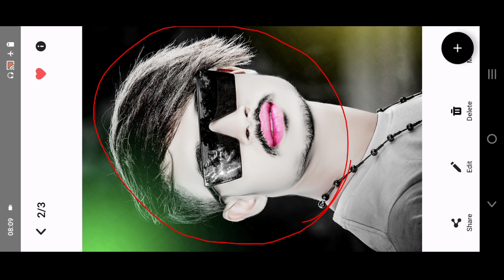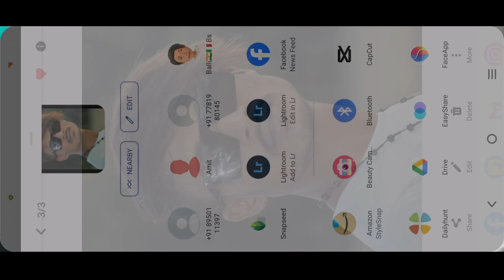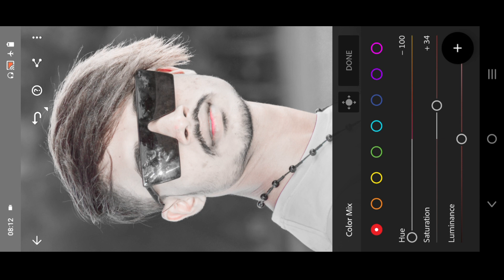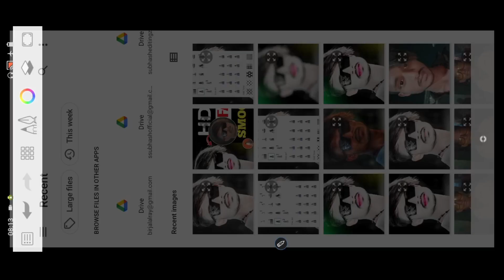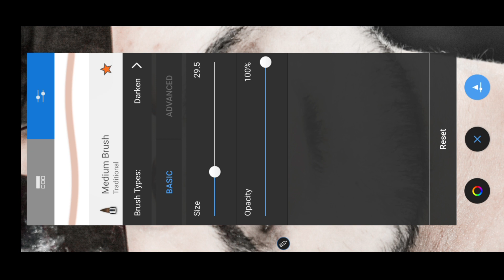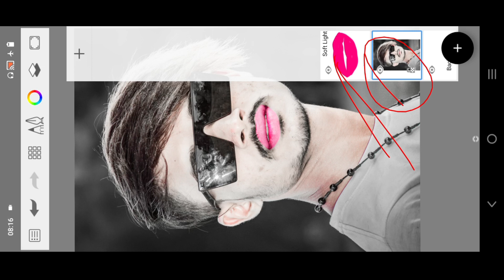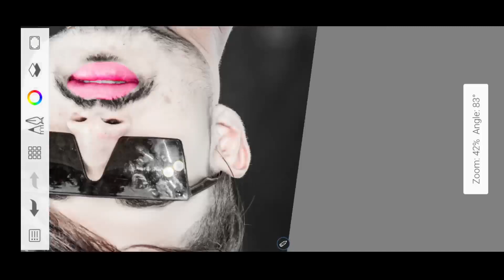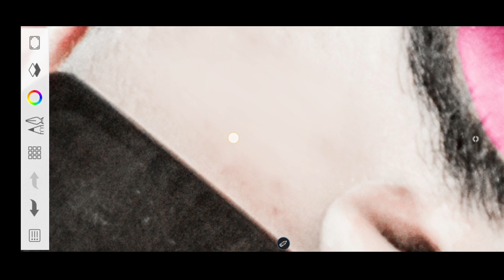HDR face smooth skin whitening photo editing Autodesk Skechbook face White and Smooth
HDR face smooth skin whitening photo editing Autodesk Skechbook face and white Smooth ||

Photo_Editing Apps 🔙